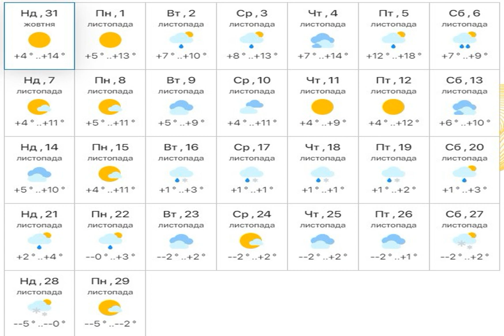Синоптики рассказали, ждать ли дневных морозов и снега в ноябре: прогноз на месяц.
ПогодавУкраине Погода в Украине в ноябре будет неустойчивой, с колебаниями температуры и осадками. Во второй половине месяца вероятно похолодание и даже снег, а к концу месяца возможны дневные морозы. Что будет с погодой в последний месяц осени - читайте ниже в материале Styler. Когда может быть снег и дневные морозы (прогноз на месяц).
Согласно данным ресурса Meteo. ua для Киева, существенное похолодание и снег возможны уже во второй половине ноября, 16-го числа.  А минусовая температура днем ожидается в последн